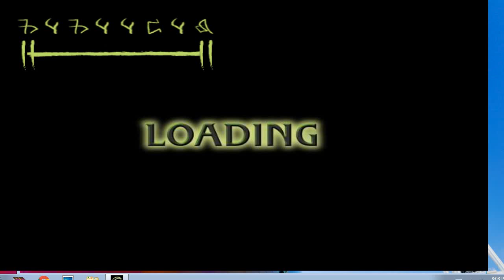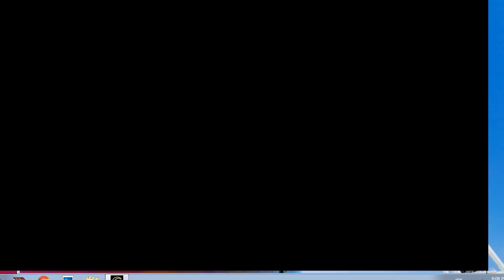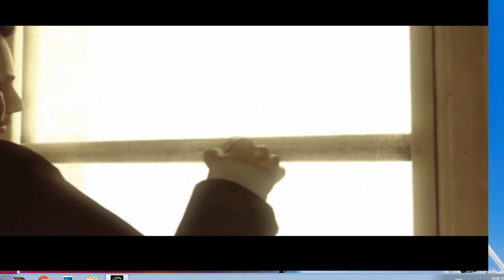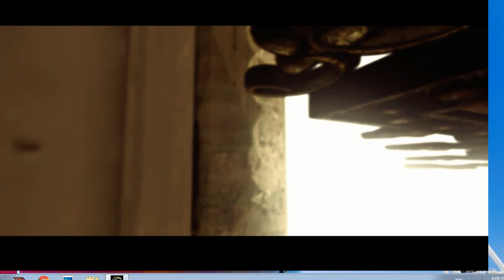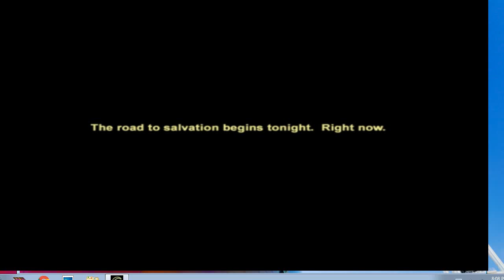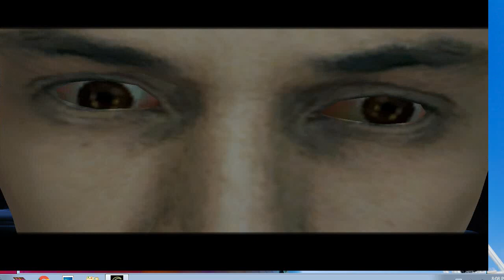Constantine Pc Walkthrough Mission 1 Hellblazer On Demonslayer With 90'king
constantine mission hellblazer in pc